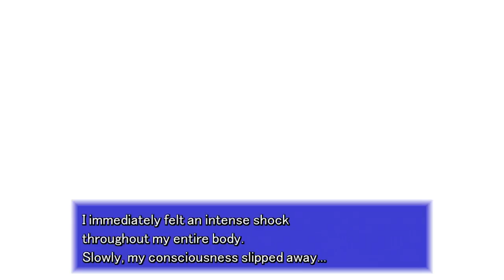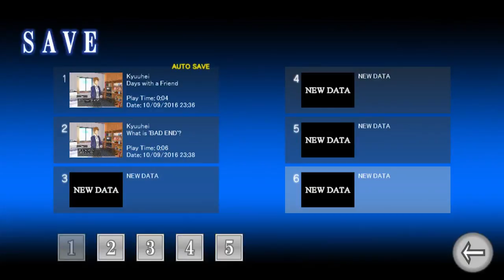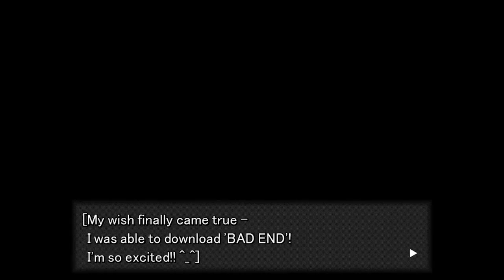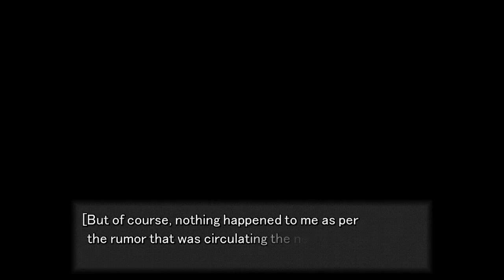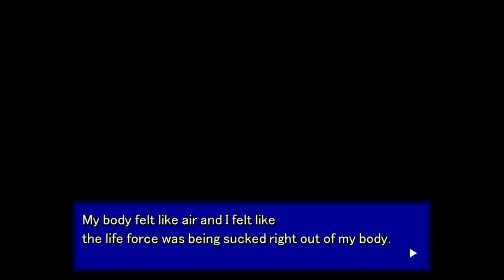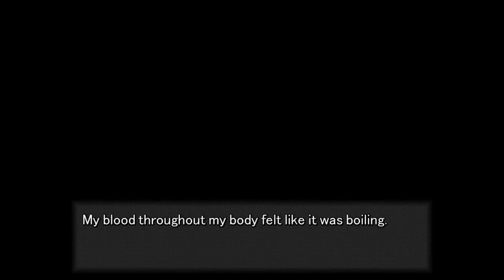{Halloween 4 : BAD END}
Die in the game, die in real life. Sounds fun!